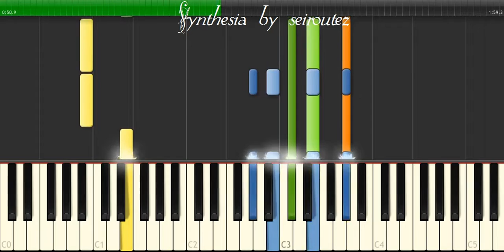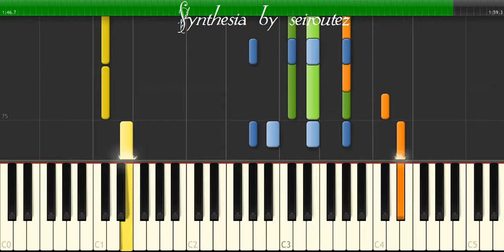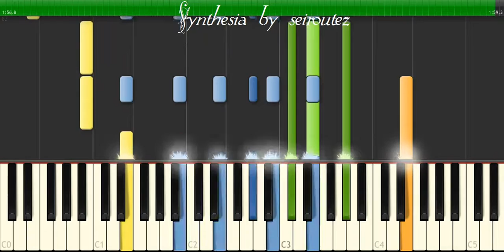[Synthesia][MIDI] allmyloving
[Synthesia][MIDI]